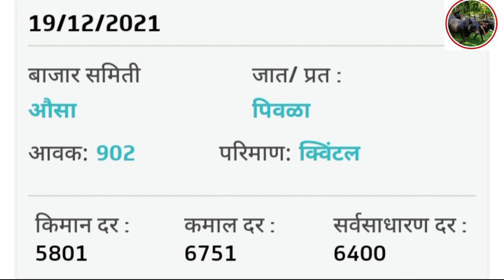आजचे सोयाबीन बाजार भाव | 19 डिसेंबर 2021 | भावात पुन्हा वाढ | ऑल महाराष्ट्रातील बाजार भाव | soyabean